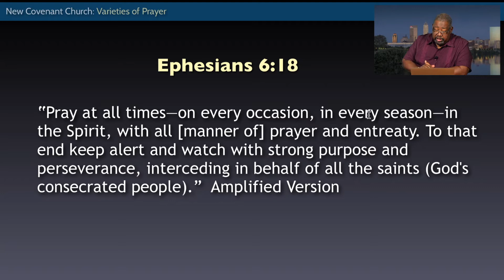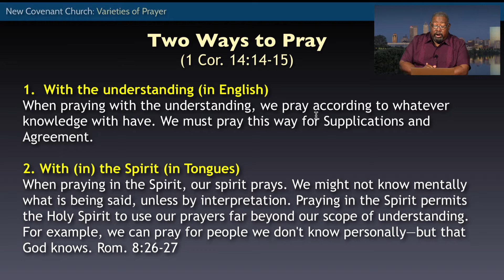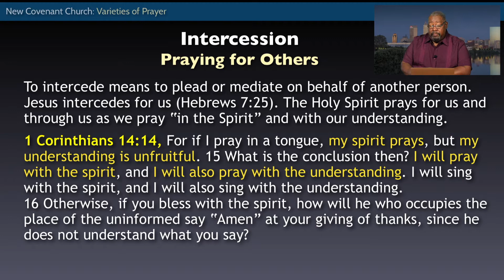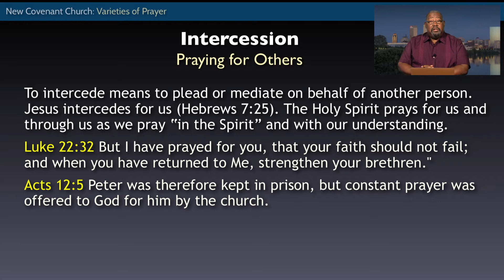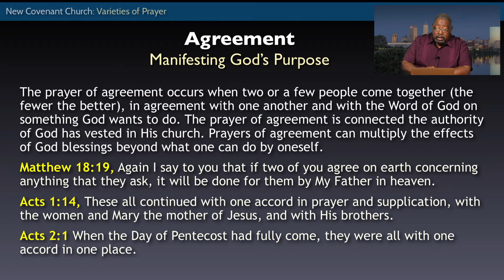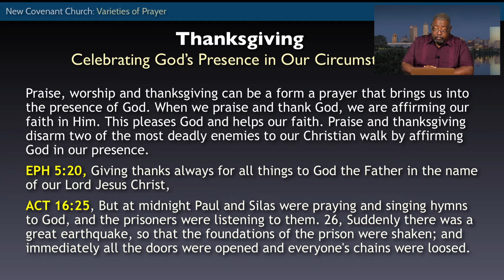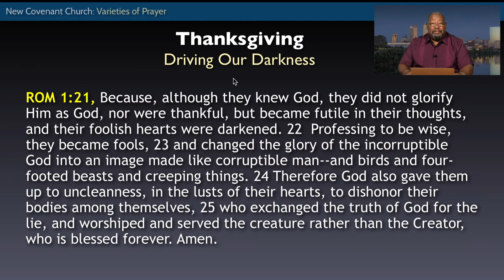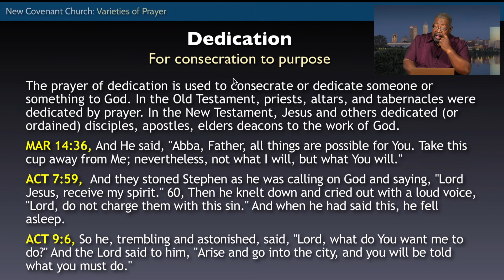All Manner of Prayer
Bryan Hudson